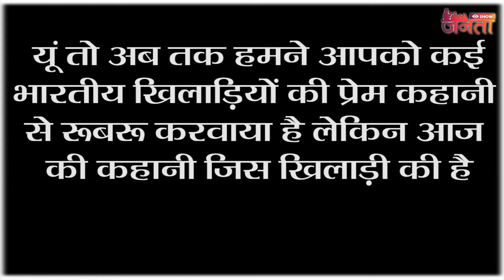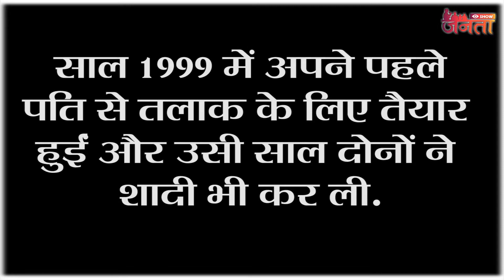कुछ अलग सी है Anil Kumble और Chetna की love Story.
editing by- lalit
Voice Over- Manav

आज चेतना और कुंबले बाकी जोड़ियों के लिए एक मिसाल बने हुए हैं. दोनों अपनी शादीशुदा जिंदगी में बेहद खुश है और चेतना और अनिल 3 बच्चों के माता-पिता है. अनिल चेतना की पहली बेटी को भी अपने ही बच्चों की तरह प्यार करते हैं.